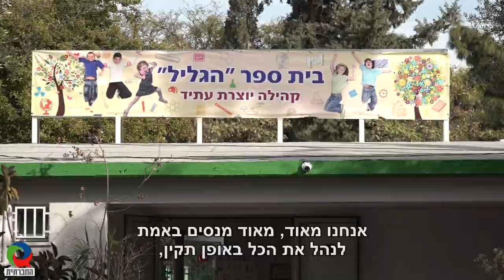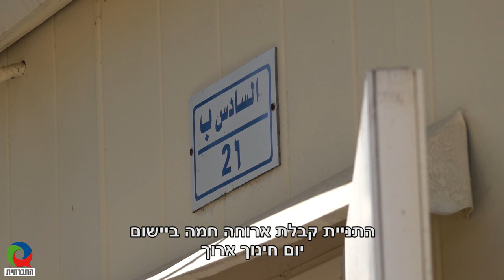ארוחה חמה או מס שפתיים?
מזה 15 שנים שמשרד החינוך מספק ארוחה חמה לתלמידים בבתי הספר היסודיים. איך זה מתנהל בפועל? האם המענה של הארוחה החמה מתאים לאוכלוסיות השונות? מה הורי תלמידים חושבים על אופן יישום החוק ומה הצעותיהם לשיפור?